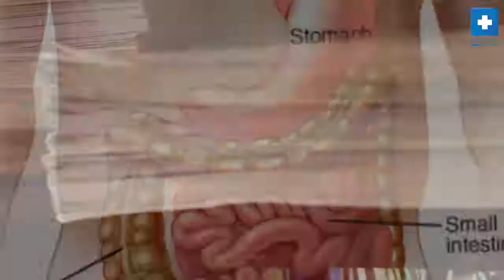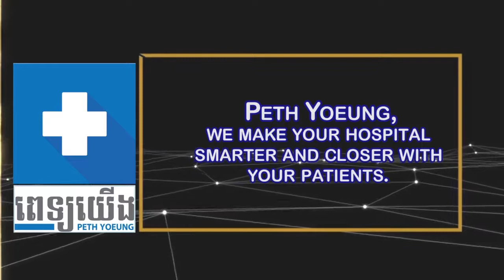អាហារ ១១​ ប្រភេទ​ដែល​អាច​ជួយ​ដល់​ប្រព័ន្ធរំលាយ​អាហារ​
It is really important that you must watch you food intake carefully whether what type of food you are consuming. To help your digestive system, you should eat some of the below food we shows in this video.